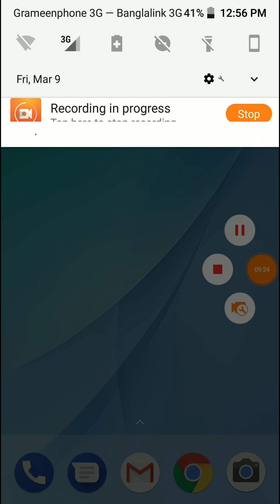Sky Force Reloaded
Sky Force Reloaded With Nice Graphics